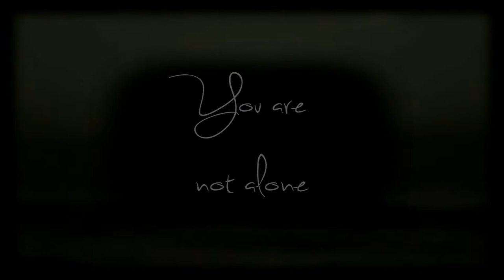Alone - William Saunders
From the 2014 release, "Fireflies".